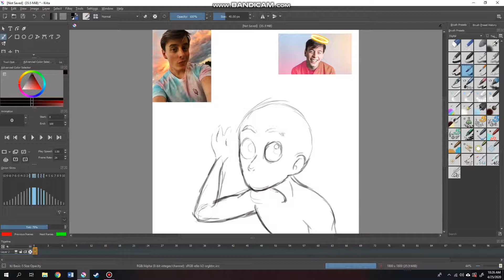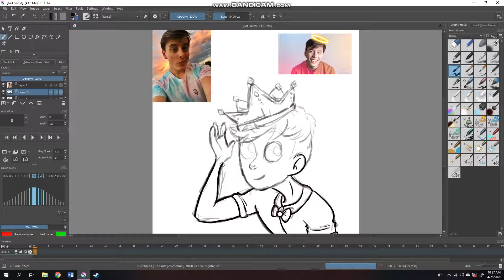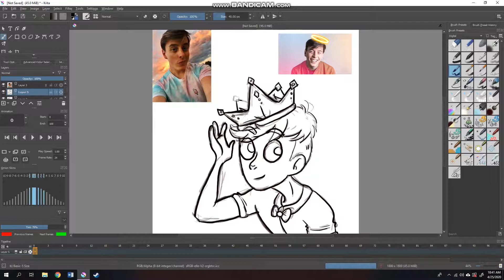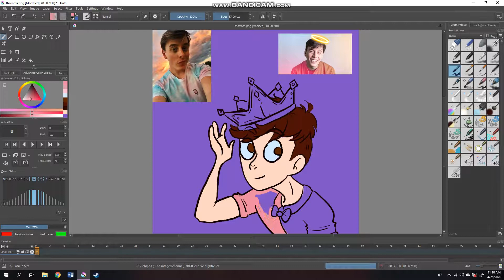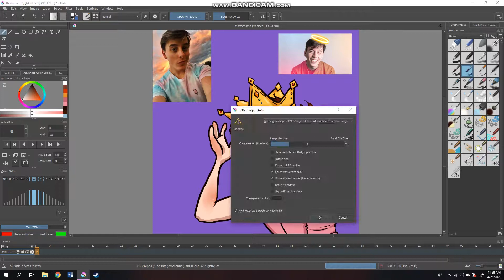Thomas Sanders Birthday Drawing | Speed Draw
I know his birthday was a hot minute ago, but I did the drawing on his birthday, the video is just late.